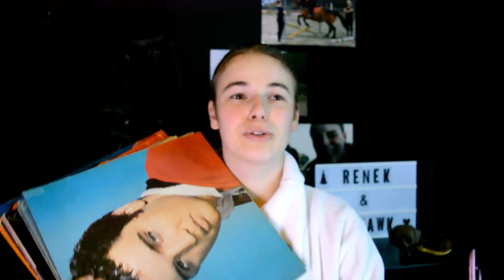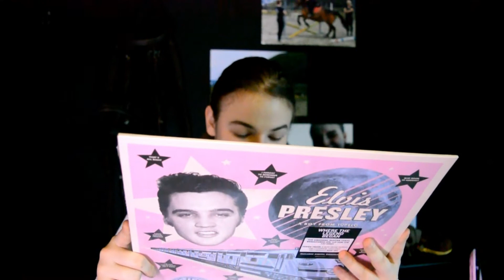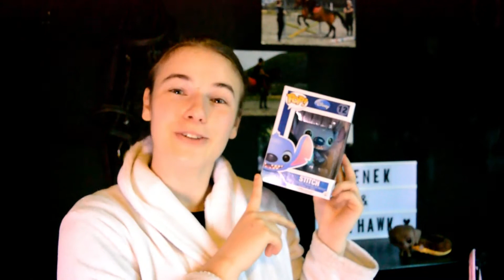MES CADEAUX DE NOEL EQUESTRE ET AUTRES ! MA JUMENT EST GATEE!